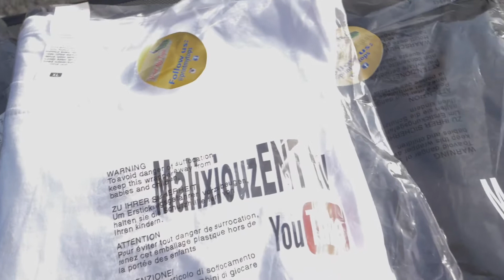Sessions mix intro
RJ really enjoy is acting debut show him some love